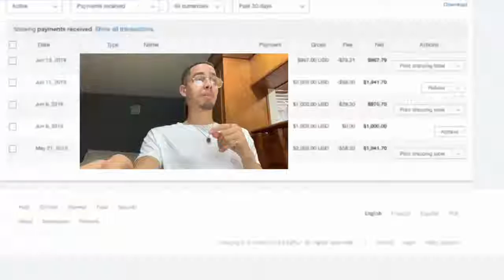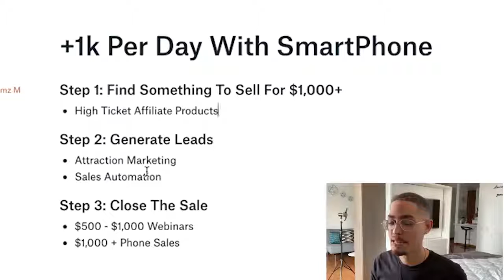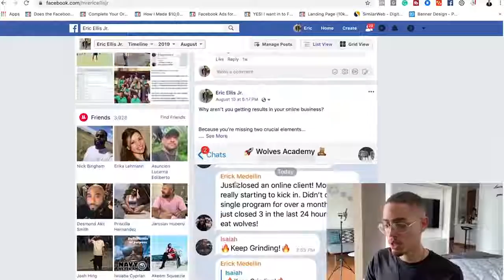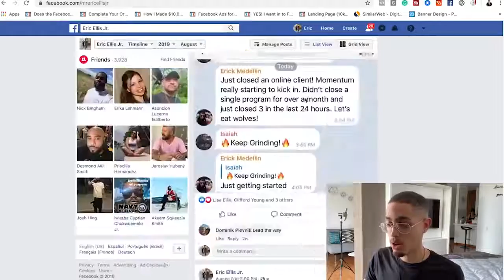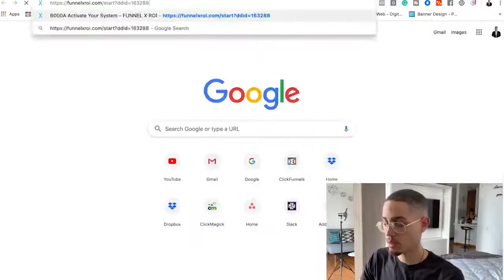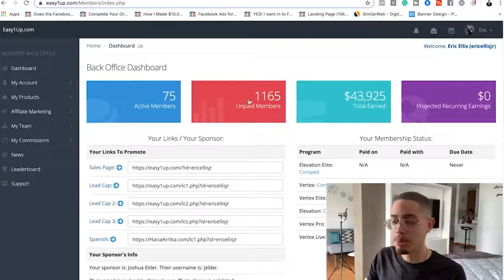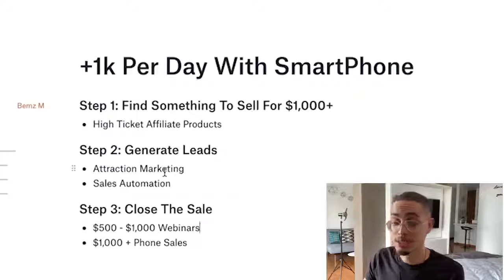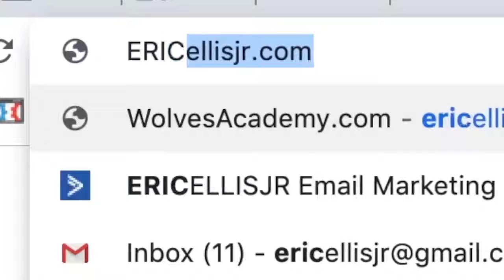How To Make $1,000+ A Day! Just With Your Smartphone - ERIC ELLIS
How To Make $1,000+ A Day! Just With Your Smartphone

Make money Ideas and educational videos which taught thousands of people
how to succeed in life. Have helped people make more money, get in better shape,
and be able to create a better lifestyle for themselves.

inspire other people!